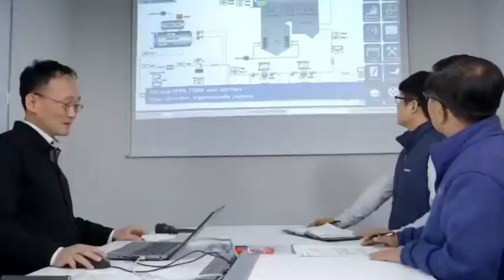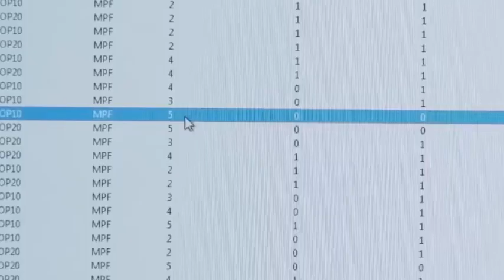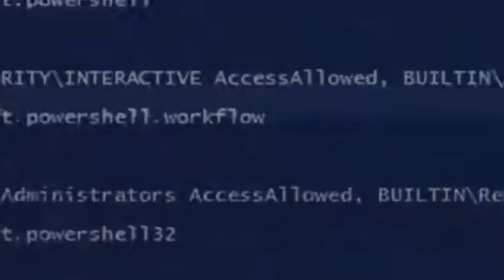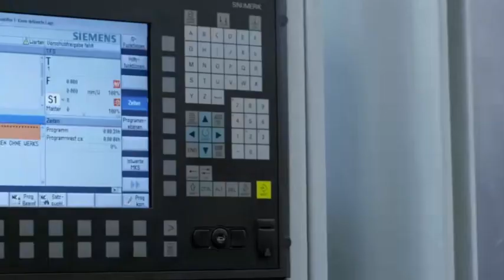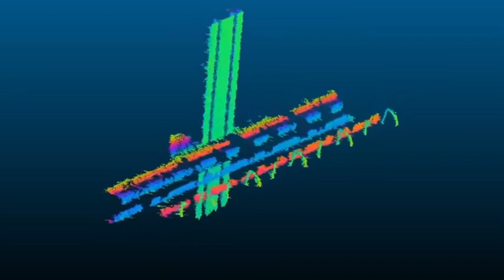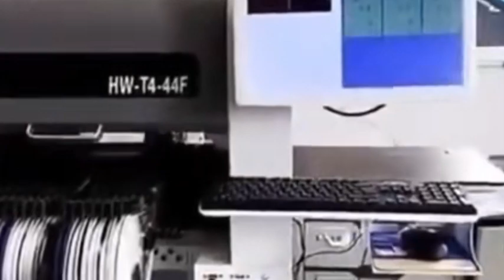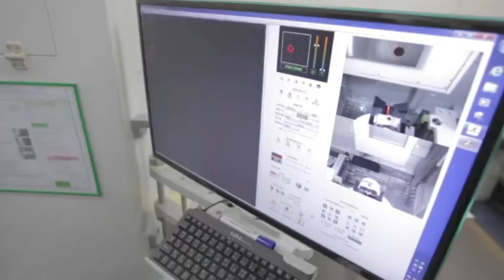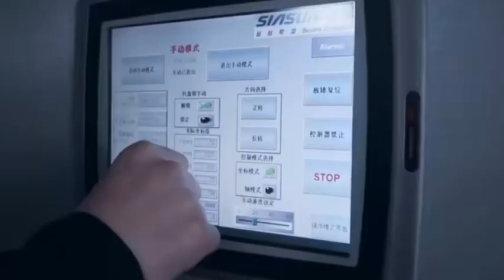China's photolithography technology has made progress in 13.5nm extreme ultraviolet light source!